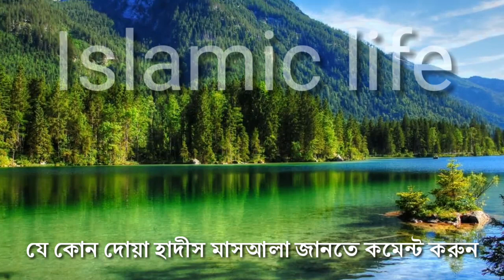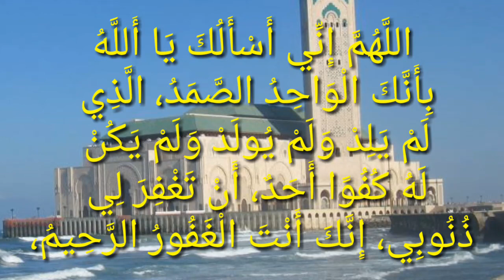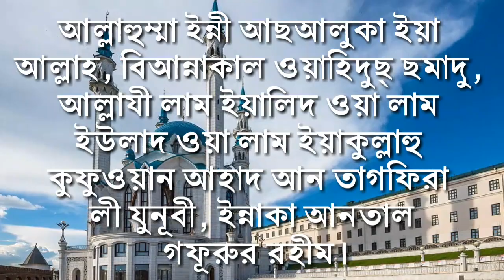যে দোয়া পড়লে ক্ষমা পাওয়া যায়। আল্লাহর ক্ষমা পাওয়ার দোয়া। নবীজী তিনবার বলেছেন। Islamic life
এক সাহাবী একটি দোয়া পড়ছিলেন, এমন সময় রাসূল সাল্লাল্লাহু আলাইহি ওয়াসাল্লাম শুনে সাথে সাথেই বললেন ক্ষমা করে দেওয়া হয়েছে। দোয়া টি সম্পর্কে বিস্তারিত আলোচনা করা হয়েছে ভিডিওটিতে। আশা করি আপনারা সবাই আমলটি করবেন।